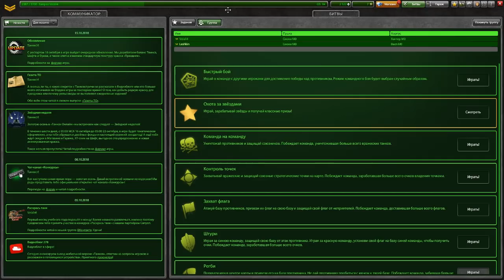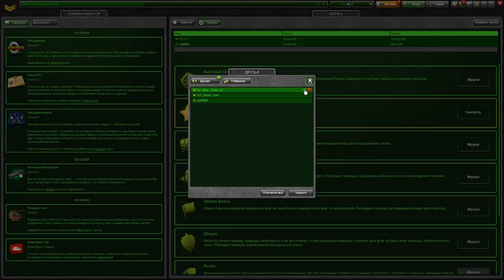ТАНКИ ОНЛАЙН l УЧУ ДРУГА ИГРАТЬ В ТАНКИ #2 l ЗАРАБАТЫВАЕМ КОНТЕЙНЕРЫ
В этой серии я снова учу друга играть в Танки Онлайн, а именно зарабатывать контейнеры и звёзды! Предыдущая серия
Оцени видео лайком и подпиской на канал, спасибо!
← конкурс на 50 000 кристаллов
Мои аккаунты: IlI_BigTanks_IlI, Mactep-ODuHo4ka, Boss_BigTanks, Stream_BigTanks, 2..017